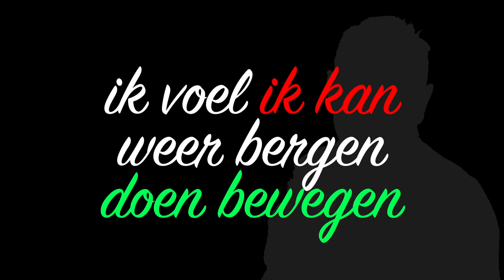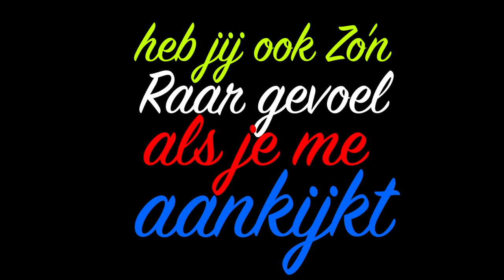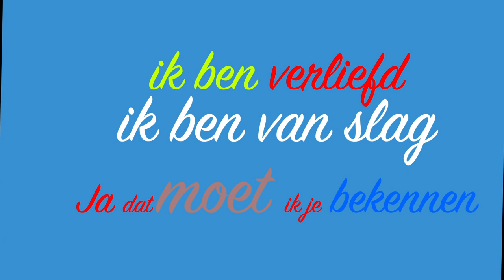Christian Malan - Heb jij ook zo'n raar gevoel | Typografie Videoclip | Feest Remix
Christian Malan - Heb jij ook zo'n raar gevoel (Als ik je aankijk)
© AKMP - André Kooiman Muziekprodukties
- Duim omhoog als je deze plaat leuk vindt en plaats ook een reactie

T&M; A.Sarmyento/C.Atellanos/C.Prick/F.Mays
Videoproductie: Dr.E-Design

Zanger Christian Malan uit Raamsdonksveer staat inmiddels al 10 jaar op de bühne. Hij maakte intussen verschillende singels met titels als; “Laten we feesten”, “Met vrienden”, “Jij wilde liever vrij zijn” en recent nog “Kom laat je gaan”. Met zijn jubileum feestje in zicht is de sympathieke all-round zanger opnieuw de studio ingedoken met producer André Kooiman die al een aantal singles voor Christian produceerde. Samen maakten ze een nieuwe versie van het populaire kroegen nummer; “Heb jij ook zo’n raar gevoel”. Echte trompetten, accordeon en Spaanse gitaren geven deze heerlijke dansplaat een lekker live gevoel. Als extra bonus track is er ook een remix gemaakt van het nummer; “Volle maan”. Dit eigen nummer dat is geschreven door André Kooiman stond 10 jaar geleden al op de eerste cd van Christian Malan en is nu in een compleet modern jasje gestoken.
De single “Heb jij ook zo’n raar gevoel” is vanaf November 2019 verkrijgbaar via alle grote download en streaming portals op het label van AKMP en wordt gepromoot in Nederland en België op vele radiozenders en websites door PLUGplugging. Ook is er een heel speciale videoclip gemaakt bij deze Nederlandstalige klassieker die o.a. te zien is op Youtube.
Met deze prachtige nieuwe single trakteert Christian Malan zichzelf en de liefhebbers van het Nederlandse lied op een dubbel cadeau ter ere van zijn 10 jarig jubileum!